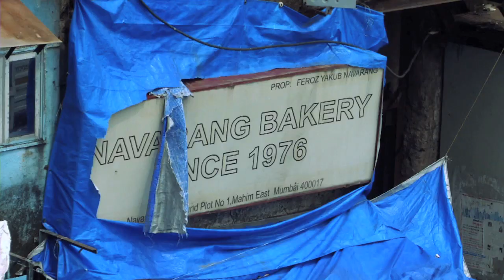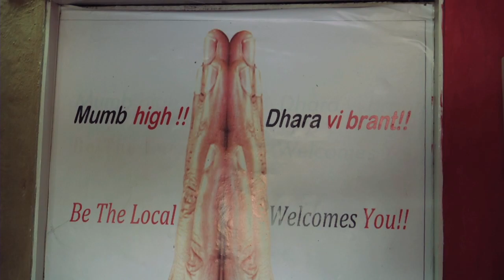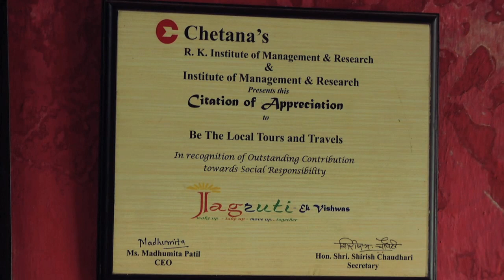Wild West Falcons- Day 18, Mumbai (Part 1)